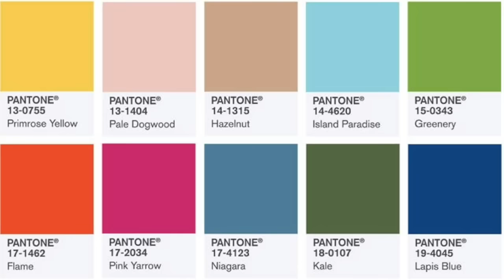💛TENDENCIAS PRIMAVERA/VERANO 2017🌻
💙Hola mis Precios@s ya listas para disfrutar el calor rico de esta primavera/verano?? yo estoy super feliz ya que este año estarán de tendencia muchas modas a mi estilo asi es que no dude en compartirlas con ustedes espero que te guste Y NO OLVIDES SUSCRIBIRTE!!